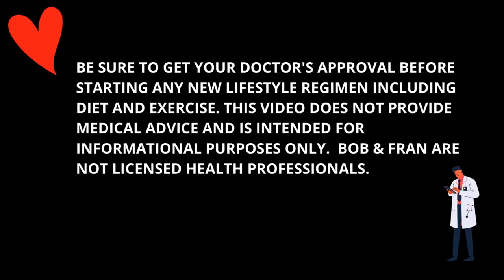ASTONISHING WAYS OUR DIET CHANGED US FOREVER and You Can Too!❤️Plant-Based Vegan Advice w/Bob & Fran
🛒 𝗣𝗥𝗢𝗗𝗨𝗖𝗧𝗦 𝗪𝗘 𝗥𝗘𝗖𝗢𝗠𝗠𝗘𝗡𝗗 + 𝗟𝗜𝗡𝗞𝗦🛒

👍 AROMA-TRU WATERLESS ESSENTIAL OIL DIFFUSER - Enjoy this state-of-the-art way of bringing the most beautiful fragrances into your home.

We are Bob and Fran German, 80+ YEARS YOUNG, and healthy aging lifestyle advocates, authors,  coaches, and speakers.  Our goal in life is to "Die Young ... As Late As Possible!"  Now, through our YouTube videos, we are happy to share with you our empowering tips and techniques to enjoy great Health, Happiness, and Longevity, whether you are 28 or 82!